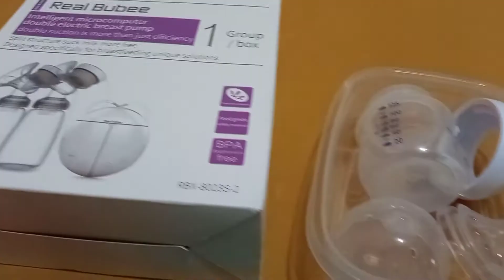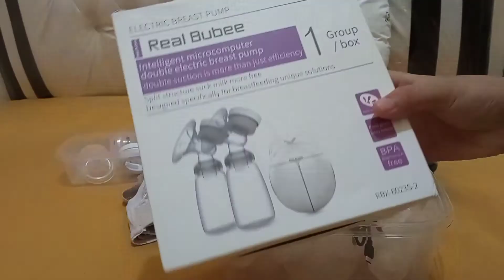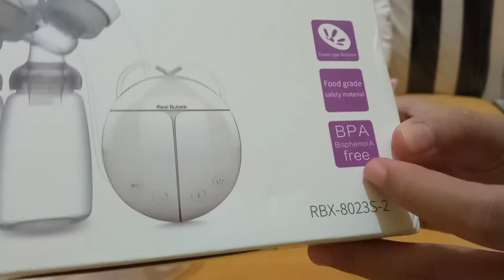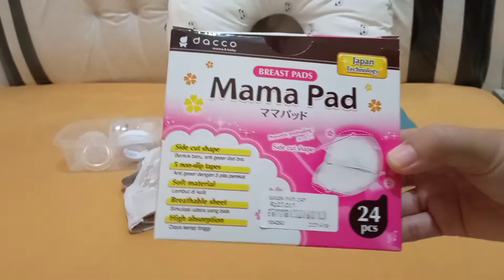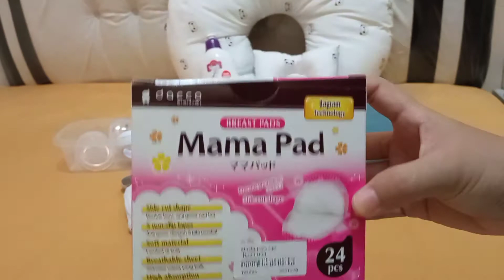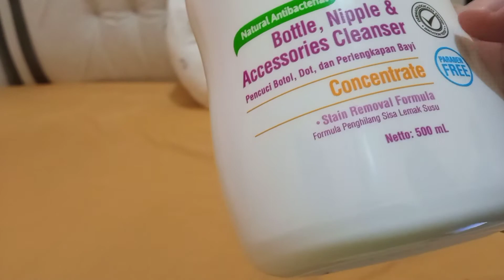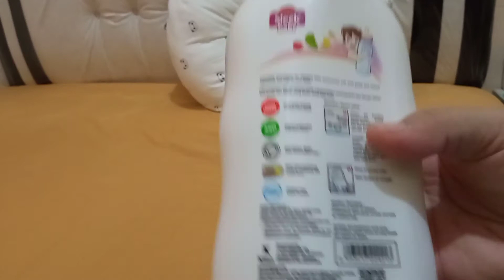PERLENGKAPAN WAJIB IBU MENYUSUI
Halo mak, kali ini aku mau berbagi informasi seputar perlengkapan menyusui, dilengkapi dengan tips memilih sabun cuci botol, cara memasang pompa real bubee dan share mengenai media ASIP cegah bingung puting.

Aku reviewnya barang yang aku punya aja, ada beberapa yang belum kebeli kayak cooler bag, nipple cream, sama gel pendingin PD.

Karena aku calon new mom yang belum ada pengalaman, boleh banget sharing seputar perlengkapan menyusui di kolom komentar.

Terimakasih :)